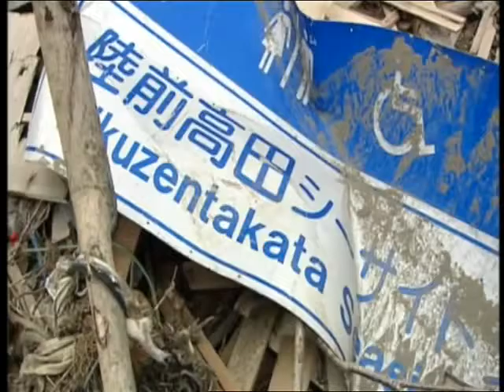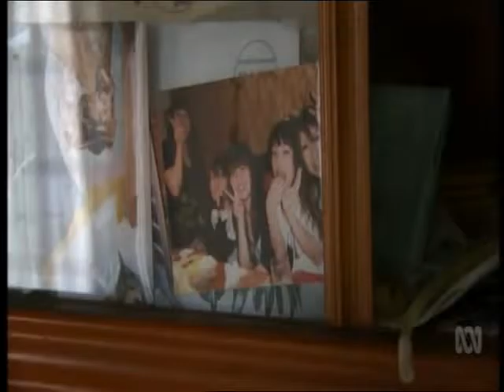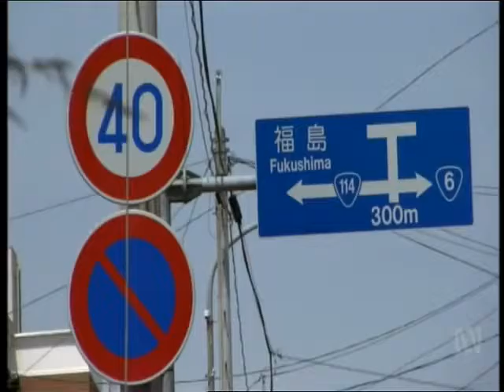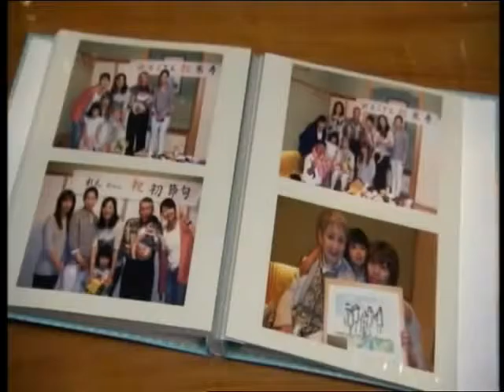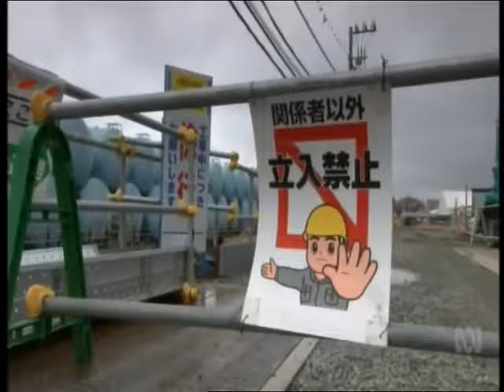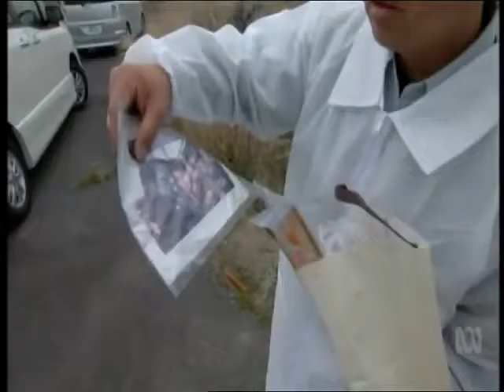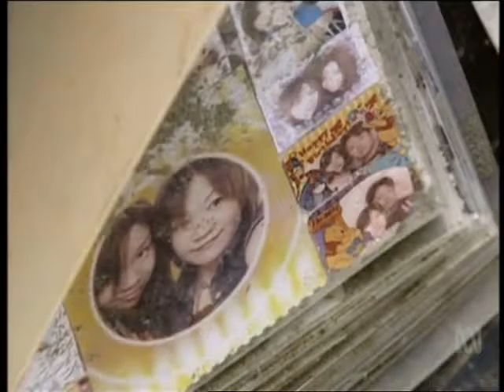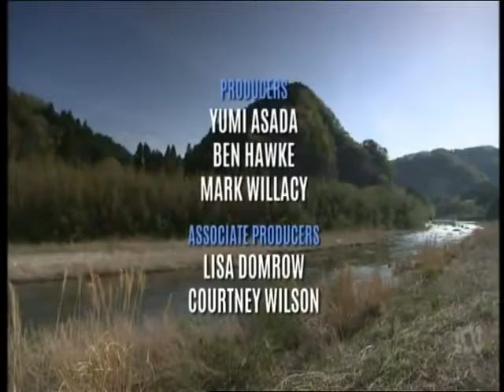The Nuclear Disaster of Fukushima, Five Years After Documentary 2016